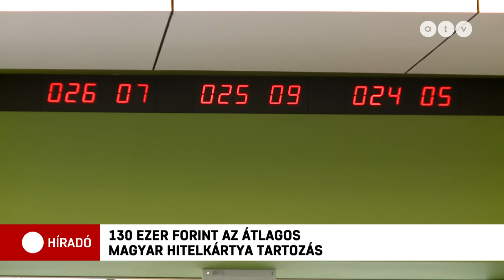Óriási bajban vannak a hitelkártyatulajdonosok, irgalmatlan mennyiségű pénzzel tartoznak a bankoknak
Rekordot döntött a hazai hitelkártya-tulajdonosok tartozása. Soha ilyen magas összeggel nem voltak még adósok az ügyfelek a pénzintézeteknek: több mint 150 milliárd forint a kintlévőség, ami egy kártyára vetítve körülbelül 130 ezer forintos mínuszt jelent. Szakértők arra figyelmeztetnek, hogy a tartozást érdemes gyorsan kiegyenlíteni, a türelmi időszakot követően ugyanis magas kamat terheli az elmaradást.